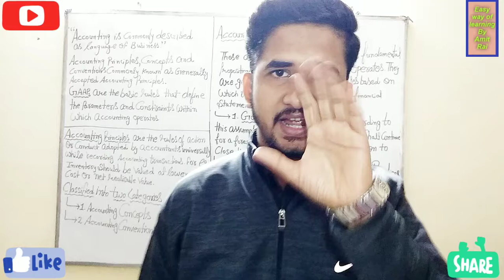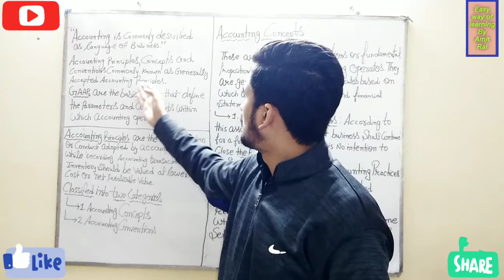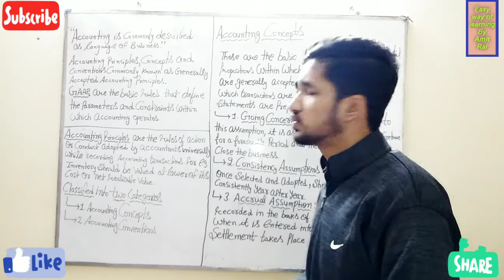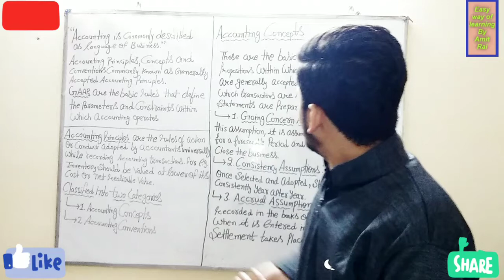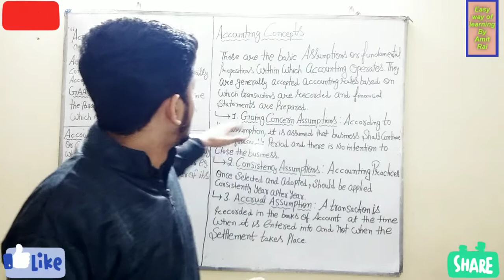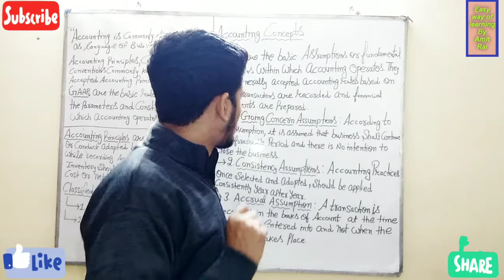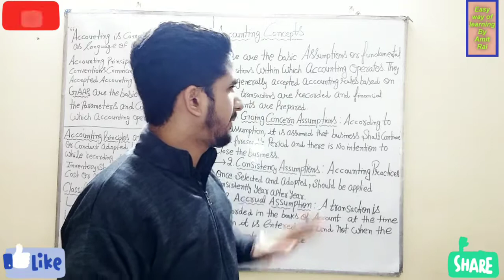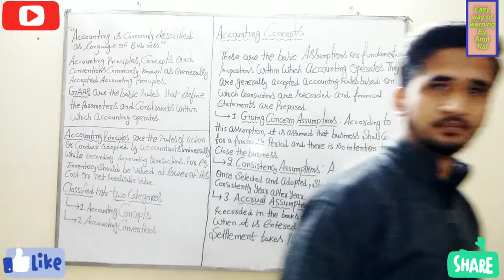#2 Theory base of accounting - concept, conventions, assumptions(Part 1)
Accounting Concepts:
Going Concern
Consistency
Accrual Assumptions

These Topics has Discussed in this Video
Watch Till End For clear Understanding.